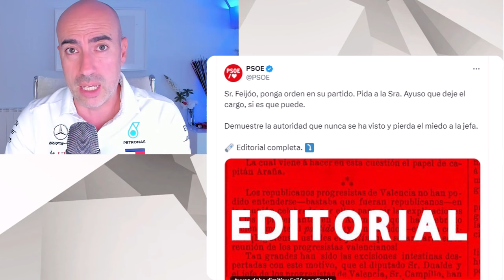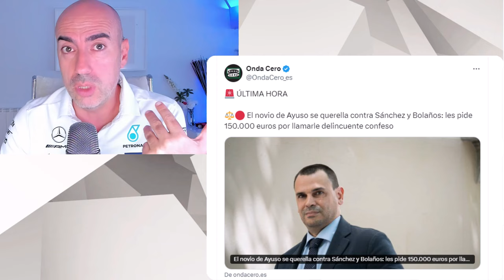📛 LA TÁCTICA DE PERVERSO NARCISISTA QUE AYUSO VE EN PEDRO SÁNCHEZ Y QUE LA LLEVA AL CONTACTO CERO